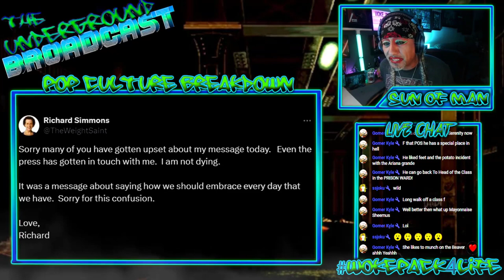Sun is done with Richard Simmons!